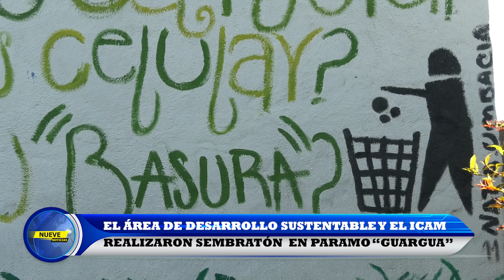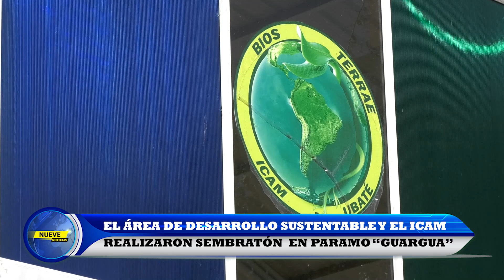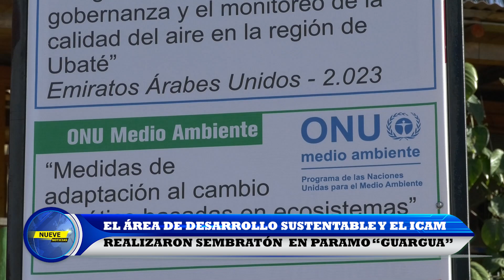LOCAL || SEMBRATÓN ICAM